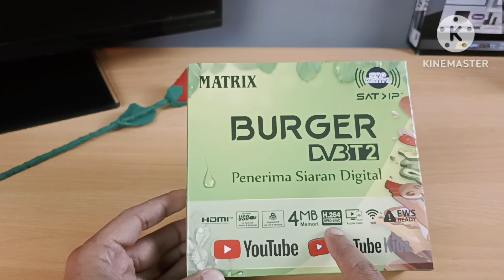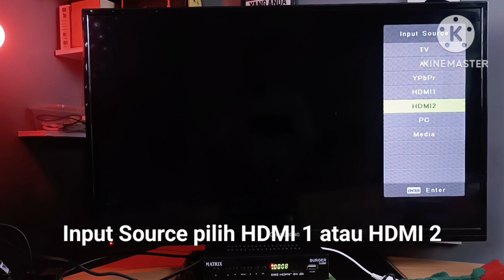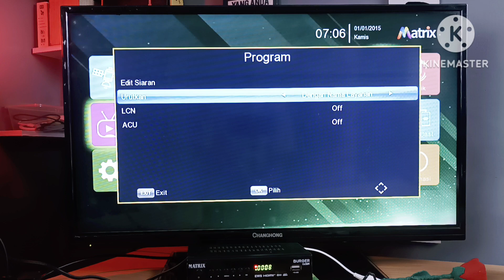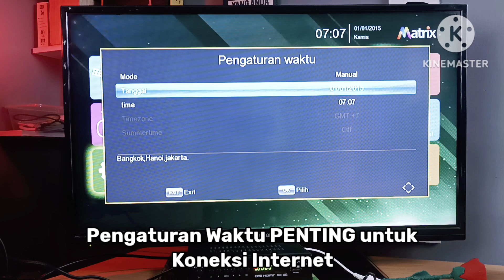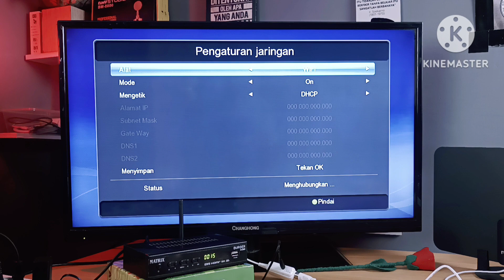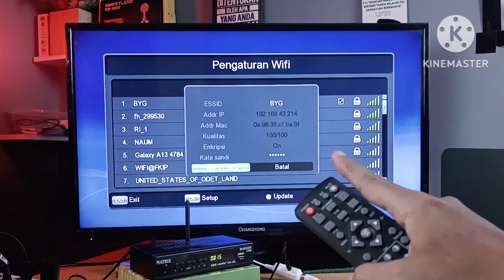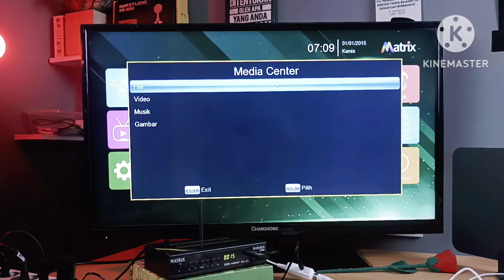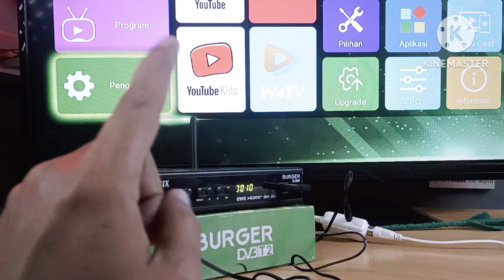Review Matrix Burger|Set Top Box DVBT2@prayugo320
Spesifikasi :
- Memory 512
- Flash 4 MB
- Full HD 1080p
- Upgrade software via network
- IPTV Support
- Wifi Dongle
- Youtube, Youtube Kids, Video, we TV, Tiktok
- Support EWS
- Online TV, TV Streaming
- Video Resolution: mpeg 2/mpeg 4/h.264
- Audio : mpeg 1 & mpeg 2
- Demodulation : DVBT2
- EPG/Teletex/Subtitle: Support

Isi Box :
- 1 unit receiver
- 1 unit remote
- 1 kabel RCA
- 1 pc manual book
- 1 pc kartu garansi
- 1 pasang baterai